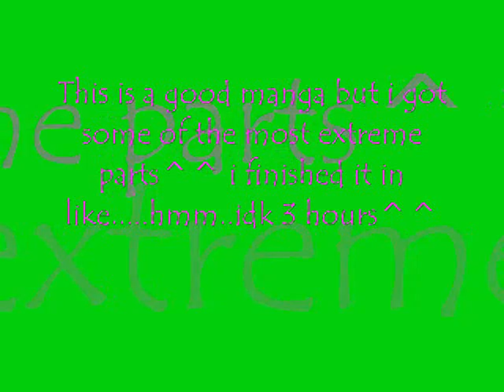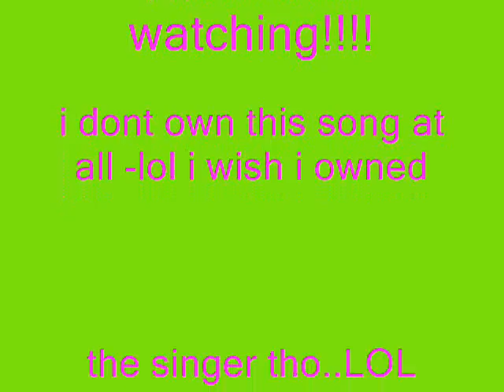Marianas Trench - Tramp-Amv*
Made 2 my sista! If ur on here.. kno ull try 2 steal my fav. song from me so im sorry but NOPE I LIKED IT FIRST XP!this is my video i made no special effects lame i kno...i loved this song!!!and i loved this Manga